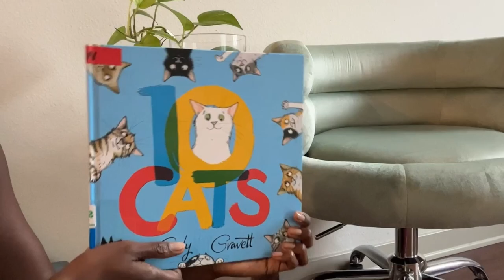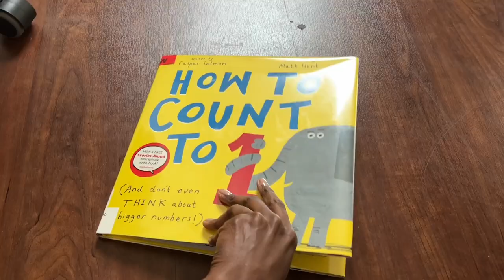Counting Books: A One Minute Book Chat!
Count On These Great Books About Numbers To Guide You Into The Weekend! Miss B’s 2023 Book Recommendations List (Updated Weekly!)
For The Readers & Listeners

Genre, Themes & Skills - Picture Book, Math, Counting, Numbers, Animals, Cats, Colors, Patterns

Genre, Themes & Skills - Picture Book, Math, Counting, Numbers, Animals, Question-Based Learning, Test Prep

Genre, Themes & Skills - Picture Book, Math, Counting, Numbers, Animals, Holiday, Family Gathering

Genre, Themes & Skills - Picture Book, Math, Counting, Numbers, Animals, Squirrels, Positional Words, Rhyming Words
For The Supporters
Stores: @Shop_WheresMsB
For The Filmmakers
Location: My Home, Camera: iPhone 14, Editing Apps: iMovie, PhotoGrid, Voiceover: Jennifer “Miss B” Baptiste, Microphone: iPhone 14,
Camera Assistant: N/A, Music: Apple Soundtracks, Editor|Filmmaker: Jennifer “Miss B” Baptiste
For The Fashionistas
Makeup - Honest Lash Tint, Eyeliner: E.L.F., Lip: MoodMatcher Color Changing - Yellow, Blush & Mehr By M.A.C.: Wet & Wild Matte “Wine Room”
Moisturizers - Face Lotion: Kiehl’s Ultra Facial Moisturizer SPF 30, Rosewater Mist With Glycerin, Body Lotion: Krogers Coconut Oil, Kumba Oil Water Goddess.
Hair Style: Bun, Hair Products: EcoStyler Hair Gel & Suave Coconut Conditioner, Nails: Ella+Mila Clear Foundation

My name is Jennifer "Miss B" Baptiste your writer and librarian on the go. Enjoy my videos about writing, librarianship, books, and travel.

Etsy Store